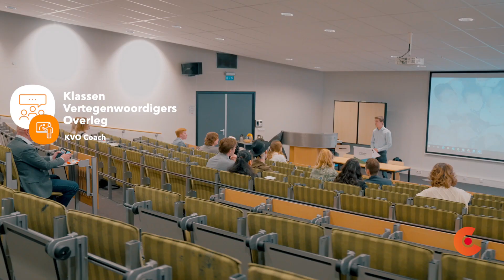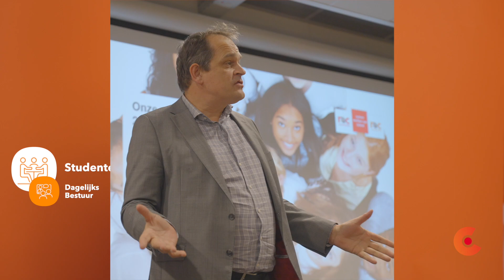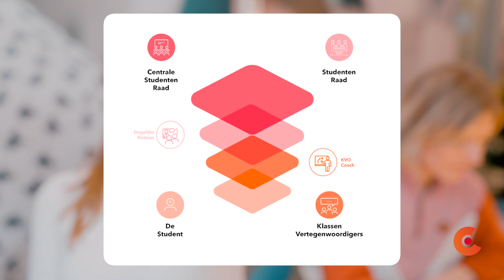Hoe kun je jouw mening geven als student bij het ROC van Amsterdam?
Bij MBO College Zuid vinden wij de mening van onze studenten belangrijk! Je kunt dan ook op verschillende manieren je mening laten horen, bijvoorbeeld als klassenvertegenwoordiger of via de studentenraad. Kom alles te weten over medezeggenschap van studenten in deze video.